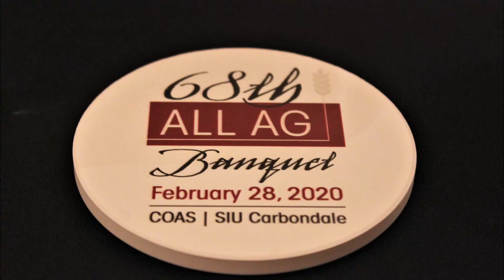Sold! By Ryan Reeverts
As part of the 68th Annual SIU All Ag Banquet, Agribusiness Economics student, Ryan Reeverts, volunteered his time and skills to auction off donated items to help raise funds for the 'Playground Project' initiative by Carbondale Kiwanis. Here are just two of the items he did an incredible job of selling that night!